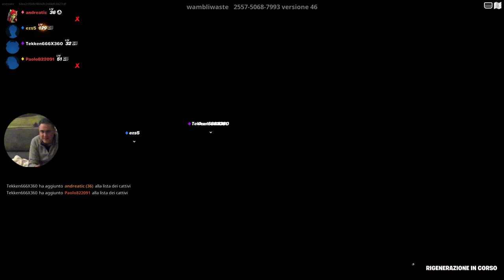Fortnite videogame live playstation ps5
LIVE Del 2/1/2023 si riprende a giocare !! yes !

3 TIPI DI BATTAGLIA

BUON 2023 AUGURI !!

giochiamo assieme a questo famosissimo gioco.. FORTINE !!

ma per essere la prima partita un pò li ho uccisi !! yes! top!

preferite giochi nuovi o giochi classici anni 80 e 90?

capitoli:
00:00 intro
05:40 INIZIO
37:21 WINTERSHOT
59:20 BATTAGLIA